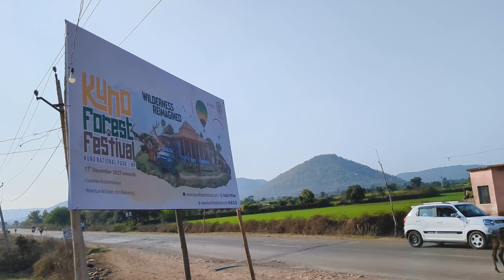Cheetah Safari Kuno National Park | Ahera gate | 2024